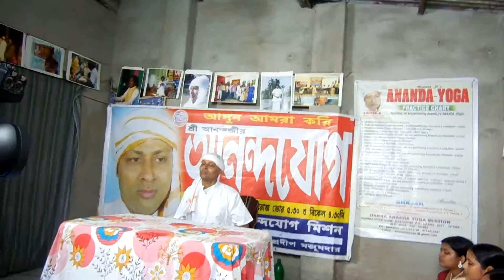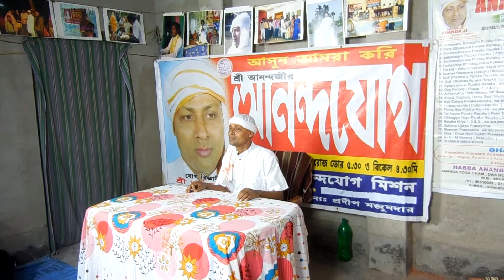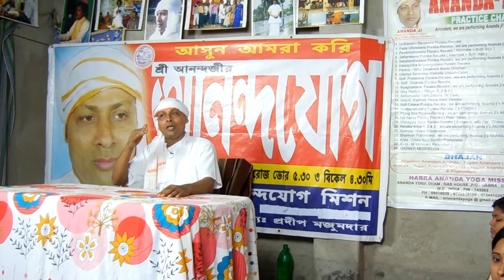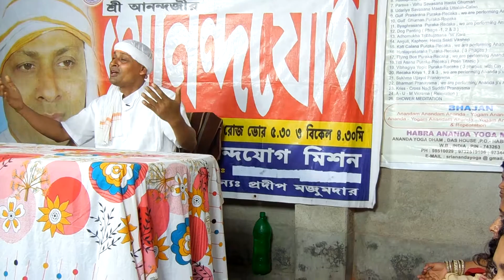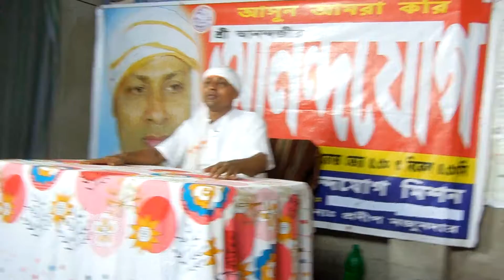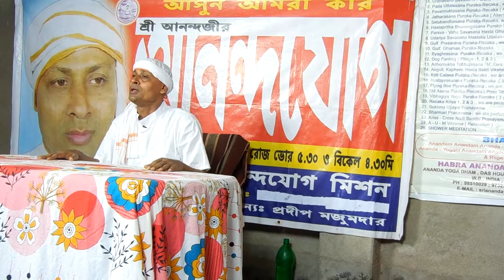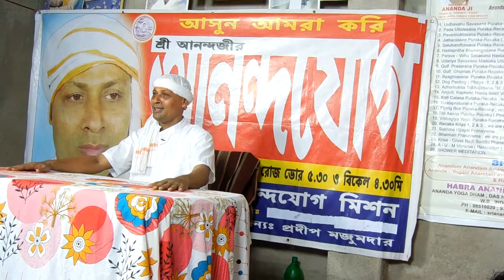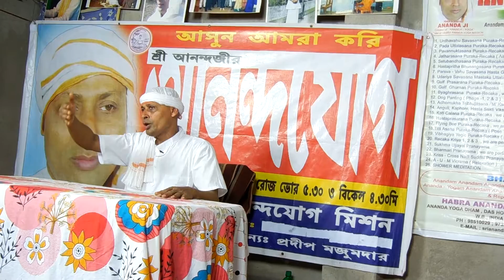ANANDA JI'S YOGA TV CHANNEL SHOOTS SRI ANANDA JI AT ANANDA YOGA KUTIR, HABRA, WEST BENGAL , INDIA